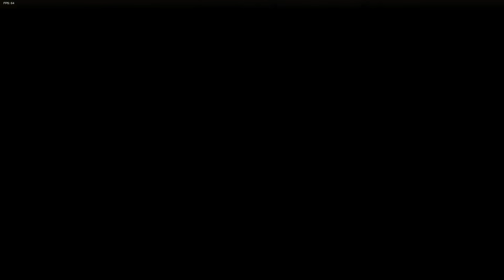Game Over Screen Senpai Pixel